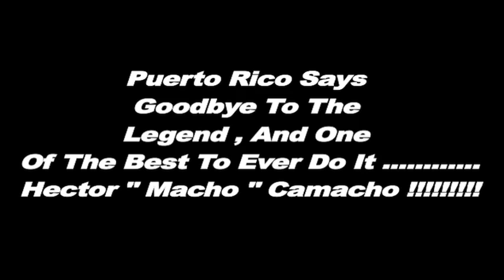Hector "Macho" Camacho's Wake in Puerto Rico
Puerto Rico says goodbye to The Legend Hector "Macho" Camacho. Family, Boxers and Friends pay Tribute to Macho at Wake.